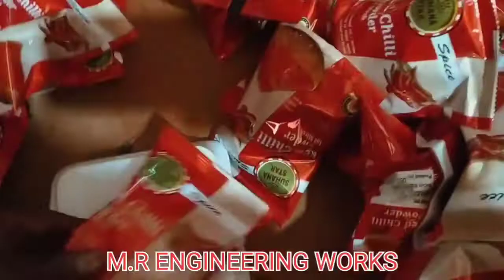मिर्ची पैक करने की मशीन | बिना कप वाली मशीन | Pouch packing machine | Powder packing machine | Auger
Powder packing machine Fully automatic
10g to 100g       Rs 2,00,000/-
10g to 250g       Rs 2,50,000/-
500g to 1kg       Rs 3,50,000/-

Thanks & Regards

M.R engineering works
C-63 Sector 10 Noida U.P